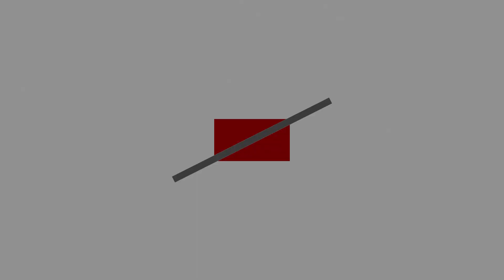ARK OUTLAWS #2 WESTERN PVP ARK FACECAM | das Plündern und töten nimmt so schnell kein Ende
Das ist ne echt informative Beschreibung also zöger nicht und klapp sie auf !

 • TS³IP: Ghostlikegaming.gportal.de

► Hier findest du alle Quellen und die verwendete Hard- und Software:

 • Ton über: RØDE Procaster +Steinberg UR44 + Adobe Audition
 • Facecam: Logitech c920
 • Aufnahmeprogramm: OpenBroadcasterSoftware(OBS) oder Shadowplay
 • Schnitt und Nachbearbeitung: Adobe Premiere Pro